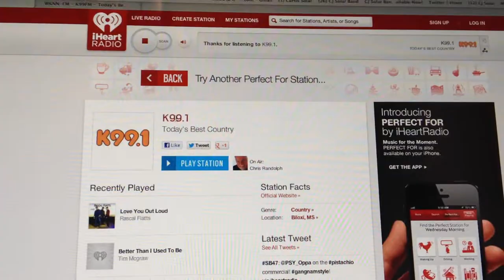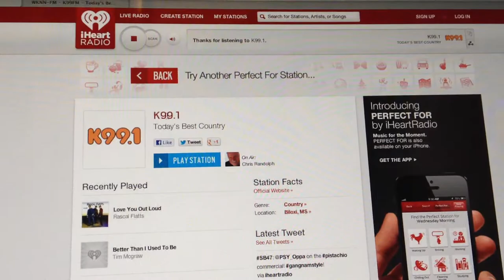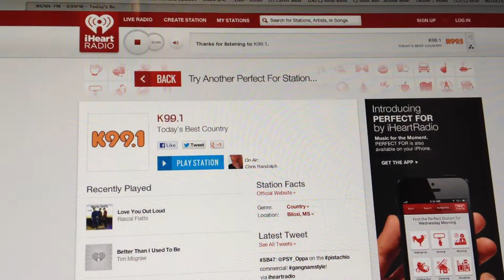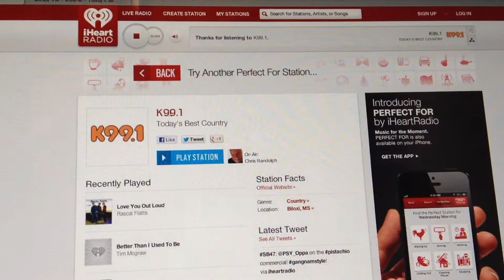CJ Solar Band on K99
CJ Solar Band's song, "Kiss Me Goodbye" played on Clear Channel's Biloxi, MS radio station K99.1FM on Stance Bingham's "Homegrown Show" as heard on iHeart radio Sunday night, Feb. 2, 2013